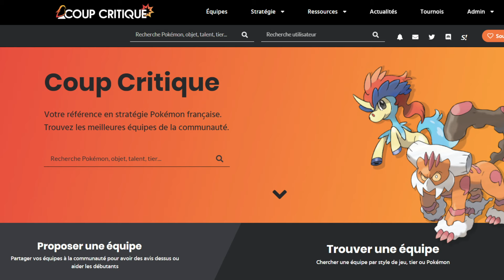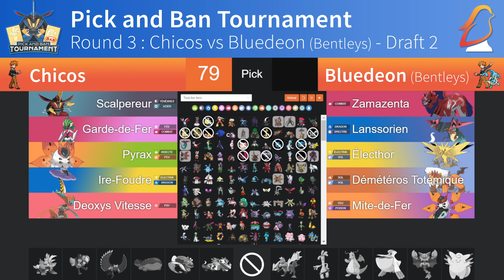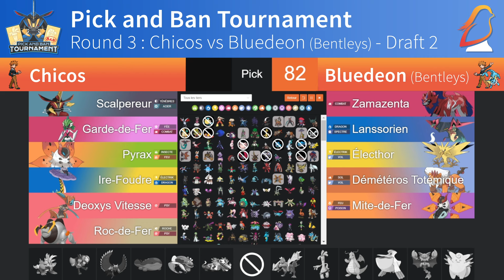Duel Franco Belge ! Revue Critique #5 - Pick and Ban Tournament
Contributeurs :

-Analyse : Redemption
-Montage : Gbasire
-Animations : Gbasire
-Outro : Gbasire
-Miniature : Bentleys
-Logiciel de Draft : adrienmu
-Logo du Tournoi : Brumirage

00:00 - Intro
00:26 - Phase de Draft
05:21 - Phase de Match
08:25 - Outro